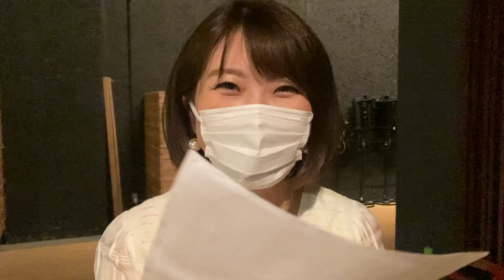【尺八師範への道】心得其の四：リラックスを極めるべし！！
0:00 オープニング
0:30 本編スタート！

前回の動画に引き続き、今回も本番を目前に控えた小尾ちゃんに、マスター・ヨーザンが緊張しないためのアドバイスをしていきます！！

【work】
❇︎ 彩ノ音 箏・尺八教室 ❇︎

【work】
❇︎ RADIO ❇︎
「Saturday Morning Radio おびハピ！」NACK5（土曜 8時～12時）
「THE FLINTSTONE」bayfm78（日曜 20時～21時）

▼お仕事、コラボ、タイアップのご相談はこちら
(株式会社ブエン・カミーノ)

彩ノ音道場イラスト：りさころ
OP楽曲制作：岡島俊治
撮影協力：彩ノ音 箏・尺八教室
English translation : Shogo
中国語(繁体字)翻訳：華丸
哔哩哔哩